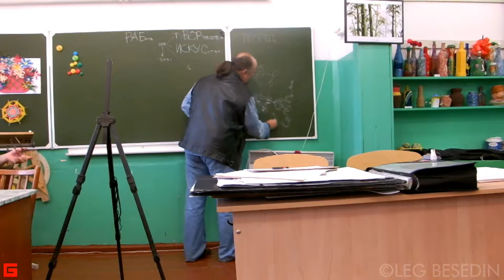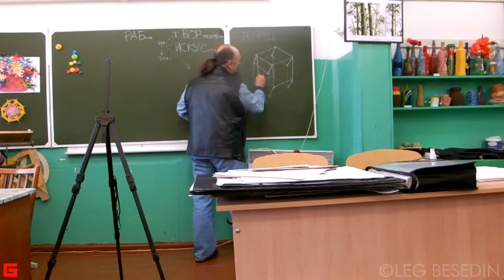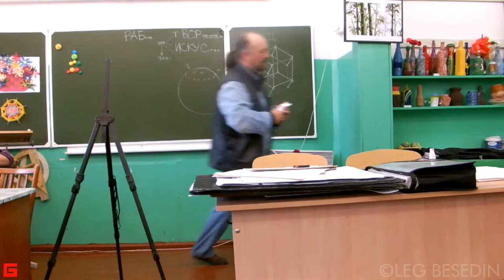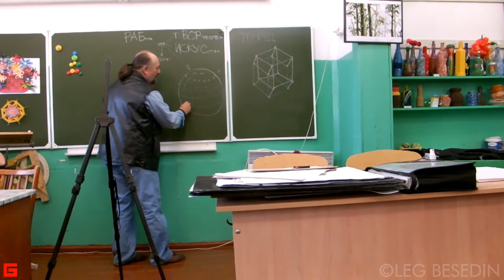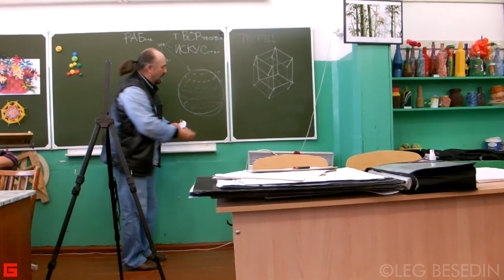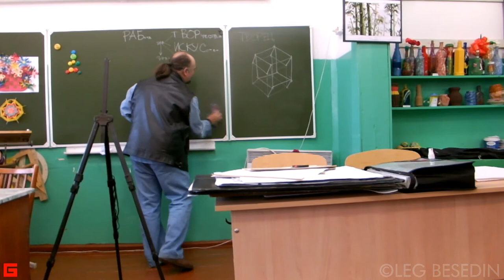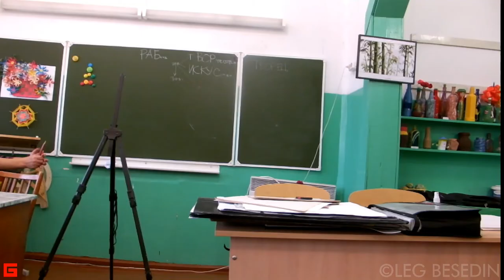Основы философии искусства. 07.09.2014 г. Хужир, остров Ольхон, озеро Байкал. © Беседин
"Основы философии искусства", фрагмент урока. 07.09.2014 г. Посёлок Хужир, остров Ольхон, озеро Байкал. © Беседин
ПЕРСОНАЛЬНАЯ ТВОРЧЕСКАЯ МАСТЕРСКАЯ
СОЮЗА ХУДОЖНИКОВ РОССИИ:
- графика и живопись, акварель
- иллюстрации, рисунок, каллиграфия
- компьютерная графика и графический дизайн
- архитектура и интерьер
- фото и видео
- уроки и консультации